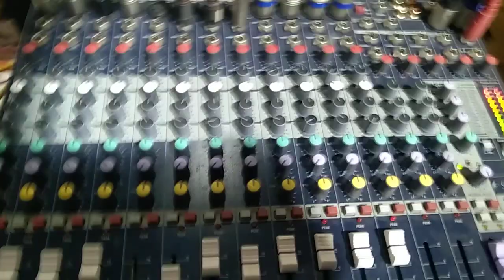उस मुबारक हजरत करीमुल्लाह शाह, Sandik,NAGMI,qawwali# 19.2022